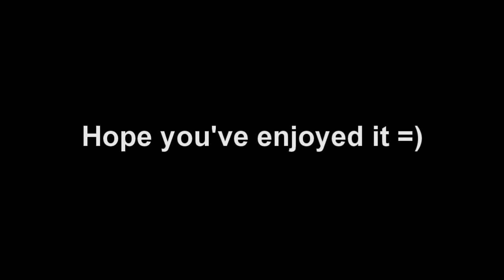A Slow Motion Test Video (Gmod)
How to do slow motion:
Type in console "sv_cheats 1"
Then type in console "host_timescale 0.5" (Or lower if you want to be slower. I think I used 0.1 in this video.)
This will affect everything in the server including players and physics.